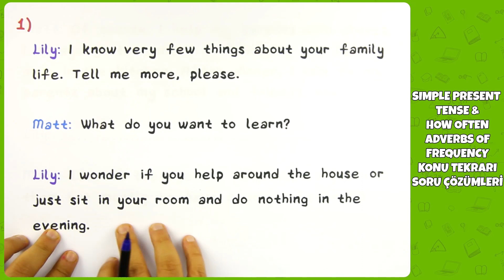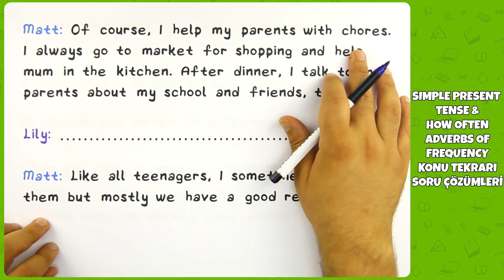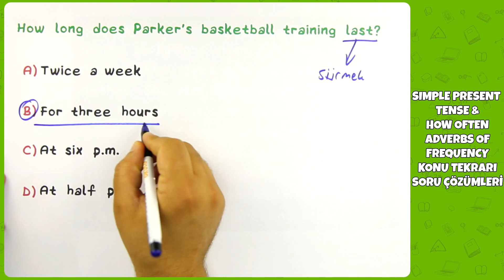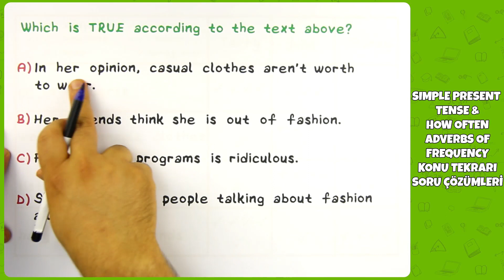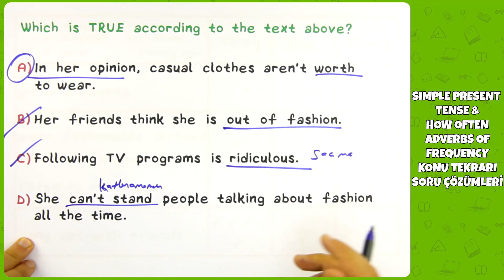LGS 2022 - Simple Present Tense & How Often Adverbs of Frequency Konu Tekrarı Soru Çözümleri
LGS 2022 İngilizce - Simple Present Tense & How Often Adverbs of Frequency Konu Tekrarı Soru Çözümleri